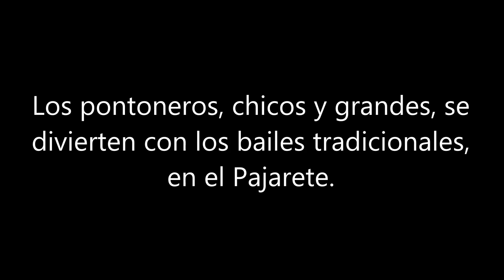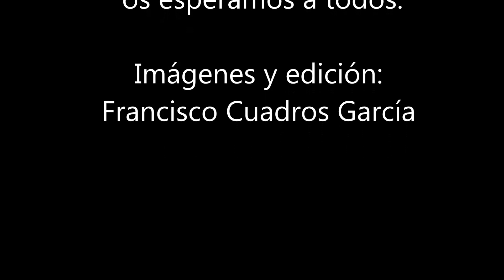Bailes tradicionales en el Pajarete, 2018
Los vecinos de Pontones, niños , jóvenes y mayores se divierten en el Pajarete con su patrona, bailando los bailes tradicionales.